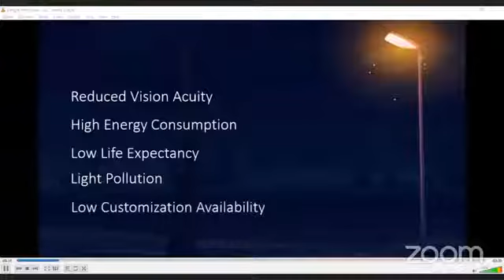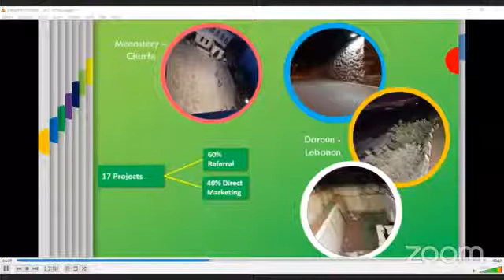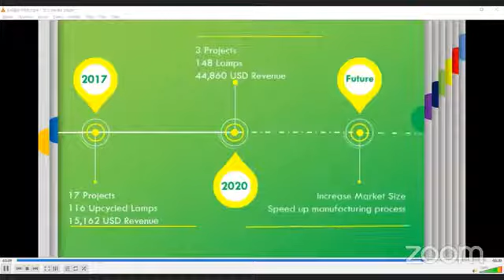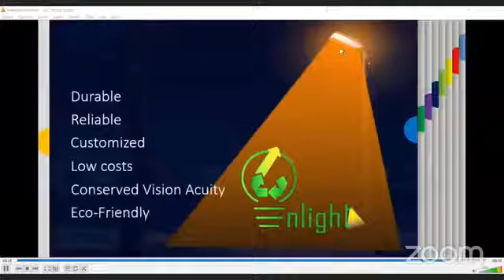Hady Bassil - Enlight (Pitch)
Hady Bassil is a Cleanergy participant who was qualified for phase 2. Hady and his team launched a beautiful product using the waste from lighting products in Lebanon, with an engineering modification and thus created “Enlight”. Their target is public facilities, SMEs, households, and municipalities.

During the interview, Sarah and Hady, members of the Enlight team joined in and answered the following questions:

What are your insights from the training and clinics?
1- The clinics helped them choose the right vocabulary and structure to deliver the ideas correctly and attract a bigger audience.
2- Also, they are now able to create a flowing storyline that ends with success instead of a boring presentation.

What can our community do to help boost your business?
To take the initiative and help this business grow and succeed on a higher level, as a community, let’s expose this product and its team to a bigger audience.
In addition, the team would use some help in the marketing field in order to attract more investors.